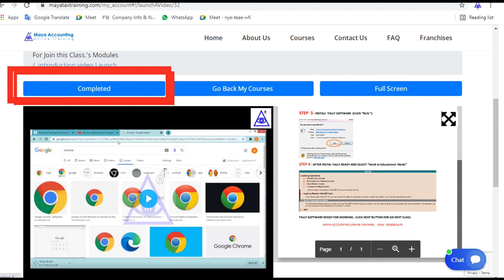Maya Tax Training Practical Accounting Training also launched in Hindi.